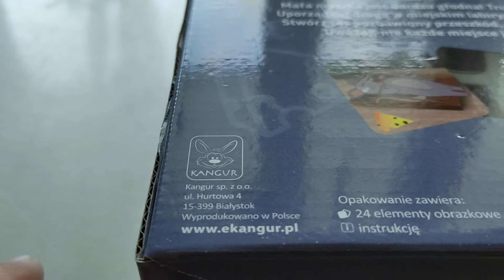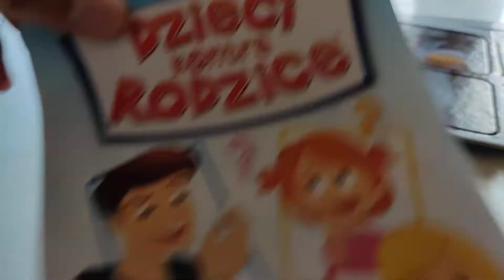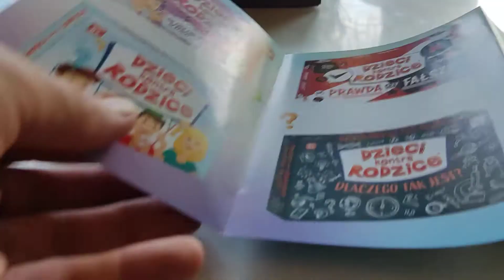Mysi labirynt - unboxing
Mysi labirynt - unboxing Recenzja na gdzie każdego dnia opisuję inną grę, klocki lub zabawkę kreatywną - zapraszam